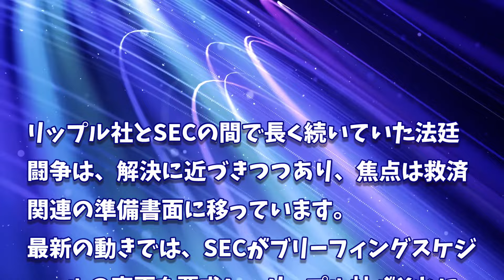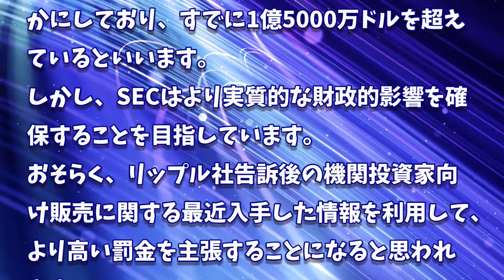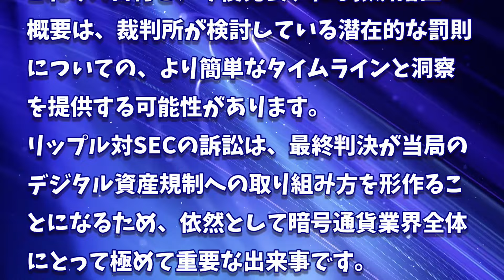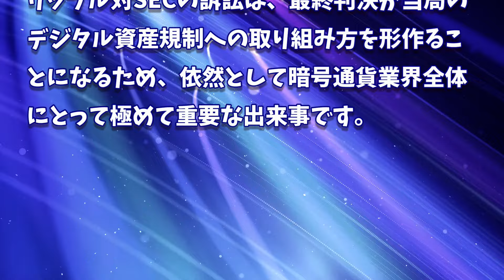［20240303］リップル訴訟：SEC・リップル社ともに主要期限の延長を要求【仮想通貨・暗号資産】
2022年、2025年、2030年のADA価格予測｜カルダノは優良投資案件です